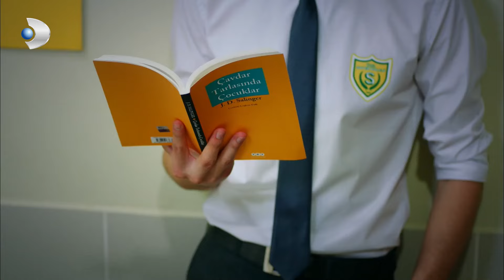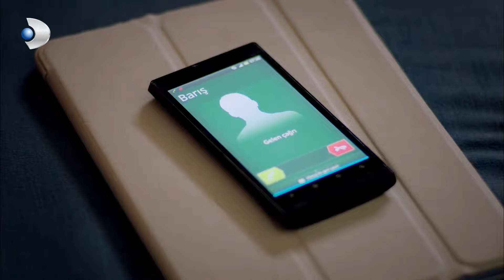¿Cómo empezó el amor entre Kerem y Zeynep? 🔥 - Esperando el Sol | Escenas Exclusivas 🎁